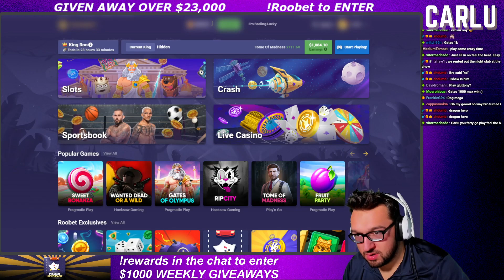Roo Bonanza Gives Me A HUGE Win